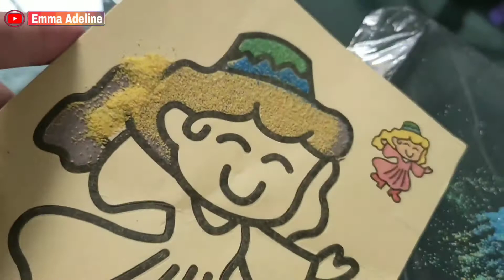BELAJAR MEWARNAI BONEKA👩تلوين SAND PAINTING 着色🌈착색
Belajar warna, motorik dan imajinasi anak 🌈🤭

Aku mau ngucapin terima kasih bagi kalian yang sudah menonton,like dan komen video ini 😘

Jangan lupa nonton video PRANK pura pura mati didepan bayi emma dan reaksi lucunya
dikasih makan TAIK ke Emma  hanya di "Linsay id" Channel

Kunjungi juga social media aku yang lain

TIK TOK EMMA ADELINE 2017

Instagram Mama Emma @linsay_id
Follow Youtube @linsay id

Thankyou
xoxo